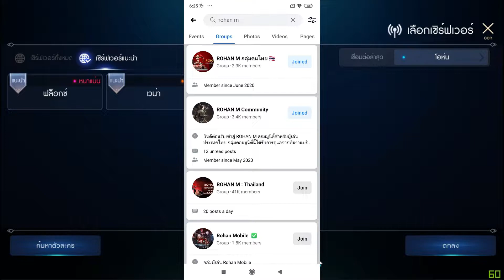Rohan Mobile สุดยอดเกมในตำนวนสายฟาร์มไม่ควรพลาด The Real Farm (เล่นไปบ่นไป)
Page หลักเกม
Rohan เกมในตำนาน ที่กลับมาเปิดให้บริการอีกครั้งในรูปแบบของมือถือ ถึงเวลาแล้วที่เหล่าผู้กล้าจะหวนคืนสู้ตำนานอีกครั้ง กับ "The Real Deal Rohan M"